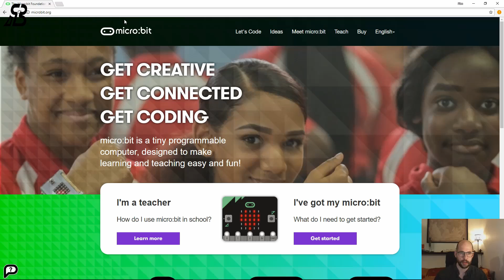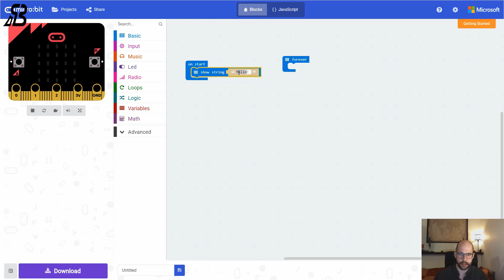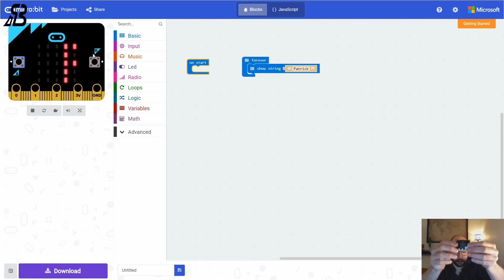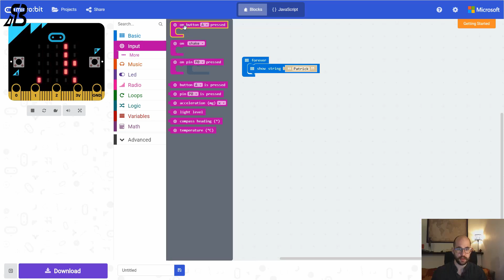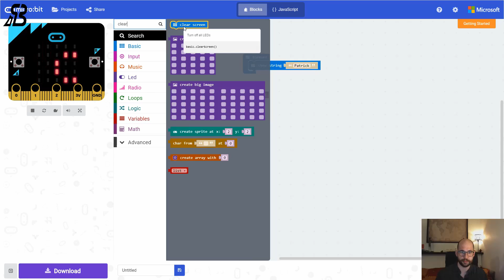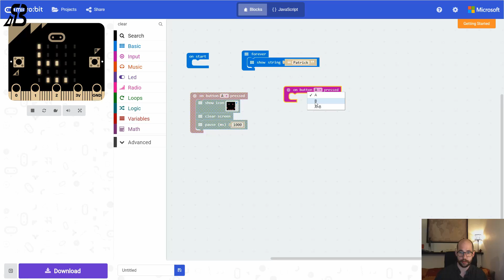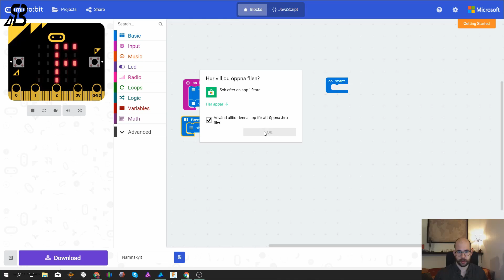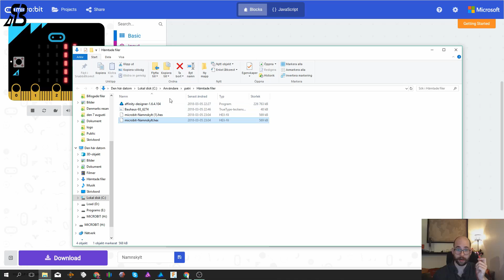Micro:bit 1. -Namnskylt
Lär dig att programmera din Micro:bit till en namnskylt!